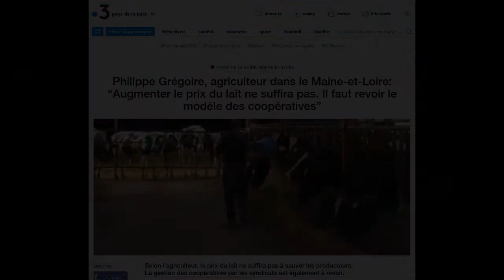Projet des grandes bassines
L'irrigation avec rémunération du producteur oui, sinon il faut rester dans le salon.